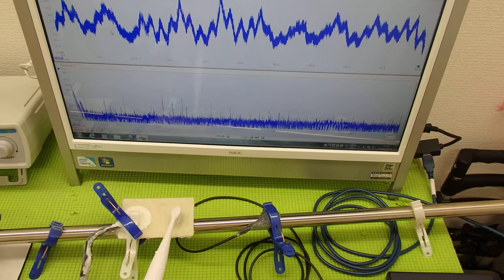超音波システム技術 ultrasonic-labo （超音波プローブの発振制御）